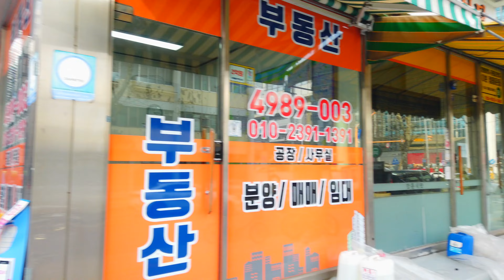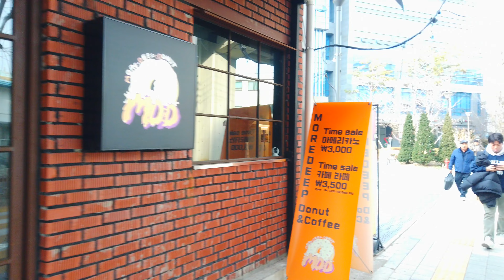Seoul, Korea - Walking Tour of Neighborhood - 4K - Seongsu1ga 2-dong [Seongdong-gu 3] 13(3)-2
(Season 3 = Purple Line  / season 2 = red line)
◆ Almost taken 1~2 weeks before posting

■ Comprehensive map of administrative districts (gu, dong) of Gangnam(South of the Han River / 1~11), Seoul :
■ Comprehensive map of administrative districts (gu, dong) of Gangbuk(North of the Han River / 12~25), Seoul :

★★ Korea real Trip - Seoul neighborhood Walking Tour ★★

【“Season 3” Introduction】

▶ Hello, this is "Seoul Town Walk".
►Season 3, as in “Season 2”, plans to tour the streets and alleys of about 425 ‘dong’s in 25 ‘Gu’s(districts) of Seoul.
This time, I plan to walk in the opposite direction of Season 2, and visit places I haven't been to yet.
I hope you will take a tour and walk with me again, cool your head, remember old memories, and share Seoul together.

▶ Again, each place is numbered as follows (Always at the end of the title.) :
Since it is “Season 3”, add (3) next to the number of ‘Gu’, and add -1, -2, -3, ... in the order of posting.
►Ex : 1(3)-1, 1(3)-2, 1(3)-3, ... / 2(3)-1, 2(3)-2, ...

▼▼[[ 'Gu' number ]]▼▼
1. Gangdong-gu  2. Songpa-gu  3. Gangnam-gu  4. Seocho-gu  5. Dongjak-gu  6. Gwanak-gu  7. Geumcheon-gu  8. Yeongdeungpo-gu  9. Yangcheon-gu  10. Guro-gu  11. Gangseo-gu
12. Gwangjin-gu  13. Seongdong-gu  14. Jungnang-gu  15. Dongdaemun-gu  16. Yongsan-gu  17. Jung-gu  18. Jongno-gu  19. Mapo-gu  20. Seodaemun-gu  21. Eunpyeong-gu  22. Nowon-gu  23. Seongbuk-gu  24. Dobong-gu  25. Gangbuk-gu